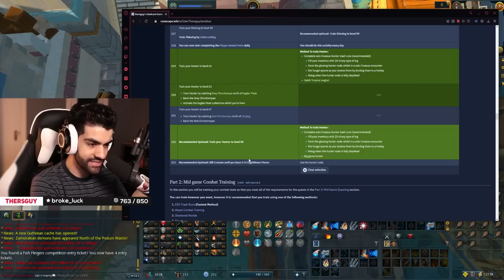First life gone... you hate to see it (HCIM)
Things took a horrible turn, but can we turn the series around?